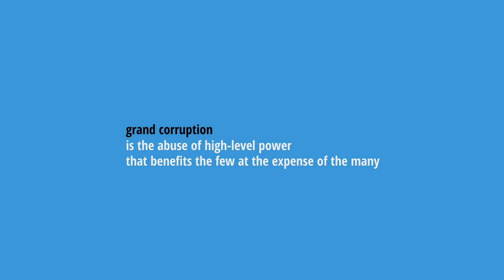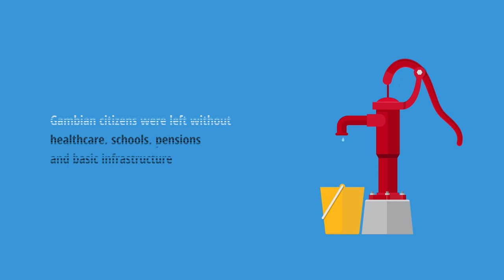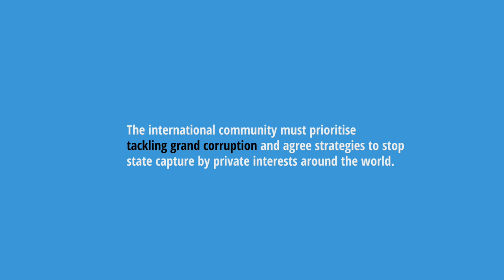The Gambia: Grand corruption under Yahya Jammeh (Short) | Transparency International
Grand corruption is the abuse of high-level power that benefits the few at the expense of the many.

If you live in a country with political leaders enriching themselves on public funds, this will affect your life on countless levels. Infrastructure, health care, education – all of these vital necessities, and many more, will be massively underfunded, depriving you of basic rights and services.

The video shows the example of grand corruption in The Gambia, the smallest country in Africa, where 50% of the population lives in poverty. Yahya Jammeh seized control of the country during a coup in 1994 overseeing a brutal dictatorship for 22 years. Countless human rights abuses and corrupt practices were recorded.